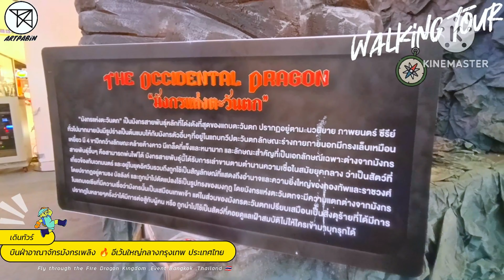4K บินฝ่าอาณาจักรมังกรเพลิง 🔥🐉 อีเว้นท์ใหม่ จัดเต็มคาราเบล ซีคอนแสควร์ บางแค กรุงเทพ ล่าสุด BKKevent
4K บินฝ่าอาณาจักรมังกรเพลิง 🔥 ซีคอนแสควร์ สาขาบางแค อีเว้นท์ใหม่ ใจกลางกรุงเทพ จัดเต็มคาราเบล !
Travel Dragons The Legends , Big Event , SeaconSquare Bangkae ,Thailand Updated2024
สวัสดีครับ เพื่อนๆ วันนี้ กลับมาพบกับช่องARTPABiN🛩เหมือนเคยนะครับ วันนี้แอดมินจะพาเพื่อนๆ มาเที่ยว Event ใหม่ ใจกลางกรุงเทพ ตะลุยอาณาจักรมังกรอัคนีย์ ที่สายSeriesผจญภัย ห้ามพลาด! กับงานบินฝ่าอาณาจักรมังกรเพลิง ที่ซีคอนสแควร์ สาขาบางแค นี่เอง พร้อมแล้ว ไปชมพร้อมกันเลยนะครับ ☺🙏
ตะลุยอาณาจักรมังกรอัคนี จากซีรีย์ Dragons The Legends EP.2:บินฝ่าอาณาจักรมังกรเพลิง
มังกรยุโรปในตำนาน ที่ใช้เป็นสัญลักษณ์ ที่แสดงถึงอำนาจและความยิ่งใหญ่ พร้อมเปิดดินแดนให้สัมผัสความตระการตา ของอาณาจักร มังกรที่ประกอบด้วย วิหารมังกรเพลิง, โรงเลี้ยงมังกร, ถ้ำขุมทรัพย์พลังมังกร
ห้ามพลาด! แต่งกาย เป็นชาวอาณาจักรมังกร สวมบทอัศวิน แล้วสนุก ไปกับเกมประลอง กำลังสุดมันส์ ที่มีมาให้ปล่อยพลัง ลุ้นรับของรางวัล พร้อมช้อปสินค้าและอาหาร ที่มีมาให้ เลือกสรร กันอย่างมากมาย
บินฝ่าอาณาจักรมังกรเพลิง
วันที่17-28มกราคม2567นี้เท่านั้น
ณ ซีคอน บางแค ฮอลล์
📌 ข้อมูลเพิ่มเติม เกี่ยวกับ ซีคอนสแควร์ศรีนครินทร์
ซีคอนสแควร์ |Seacon Square เป็นศูนย์การค้า ดำเนินโครงการโดย บริษัท ซีคอน ดีเวลลอปเมนท์ จำกัด(มหาชน) ซึ่งเป็นการร่วมทุนระหว่าง กลุ่มซีคอน (ตระกูลซอโสตถิกุล) และสถาบันการเงิน5แห่ง ตั้งอยู่บนเนื้อที่77ไร่ ริมถนนศรีนครินทร์ ระหว่าง แยกศรีนุช และ แยกศรีอุดม มีระยะห่าง จากถนนเทพรัตน2กิโลเมตร และ ห่างจากทางหลวงพิเศษหมายเลข7(กรุงเทพ-ชลบุรี)3กิโลเมตร นอกจากนี้ยังใกล้กับ สวนหลวงร.9และท่าอากาศยาน สุวรรณภูมิ เปิดให้บริการอย่างเป็นทางการ เมื่อวันที่4กันยายนพ.ศ.2537โดย สมเด็จพระกนิษฐาธิราชเจ้า กรมสมเด็จพระเทพรัตนราชสุดาฯ สยาม บรมราชกุมารี เสด็จพระราชดำเนินทรงเปิด
🇺🇸 Hello friends, today we come back to meet theARTPABiNchannel as usual.  Today admin will take friends to visit a new event in the heart of Bangkok.  Explore the Fire Dragon Kingdom  Don't miss out on the adventure series!  with the task of flying through the kingdom of the fire dragon  At Seacon Square, Bang Khae branch. Ready. Let's go see together. ☺🙏
 Explore the Fire Dragon Realm from the series Dragons The Legends EP.2: Fly through the Fire Dragon Realm.
 Legendary European dragon  used as a symbol  that represents power and greatness  Ready to open the land to experience the spectacle of the dragon kingdom consisting of  Fire Dragon Temple, Dragon Menagerie, Dragon Power Treasure Cave
 Don't miss it!  Dress up as a dragon kingdom resident, take on the role of a knight, and have fun with the fighting game.  It's super fun.  that is there to release power  Win prizes  Ready to shop for products and food that are available to choose from in abundance.
🇨🇳 朋友們大家好，今天我們照常回來和ARTPABiN頻道見面。 今天管理員將帶朋友參觀曼谷市中心的一個新活動。 探索火龍王國 不要錯過冒險系列！ 帶著飛越火龍王國的任務 在Seacon Square, Bang Khae 分店。準備好了，我們一起去看看吧。☺🙏
 探索《龍族傳奇EP.2飛越火龍界》系列中的火龍界。
 傳說中的歐洲龍 用作符號 代表著力量和偉大 準備開疆闢土，體驗由龍組成的王國的奇觀 火龍廟、龍族動物園、龍力寶洞
 不要錯過！ 裝扮成龍王國的居民，扮演騎士的角色，享受格鬥遊戲的樂趣。 超有趣。 那是為了釋放能量 贏得獎品 準備購買大量可供選擇的產品和食物。
🇯🇵 こんにちは、今日はいつものようにARTPABiNチャンネルに会いに戻ってきました。 今日、管理者は友人をバンコク中心部の新しいイベントに連れて行きます。 ファイア ドラゴン キングダムを探索する 冒険シリーズをお見逃しなく！ 火竜の王国を飛び回るという使命を帯びて シーコンスクエア、バンケー店にて。準備完了。一緒に見に行きましょう。☺🙏
  Dragons The Legends シリーズの Fire Dragon Realm を探索します。EP.2: Fire Dragon Realm を飛行します。
  ヨーロッパの伝説のドラゴン シンボルとして使用される それは力と偉大さを表します ドラゴン王国のスペクタクルを体験するために土地を開く準備はできています。 火龍神殿、龍動物園、龍力宝の洞窟
  お見逃しなく！ ドラゴン王国の住人に扮し、騎士となって格闘ゲームを楽しみましょう。 とても楽しいです。 それは力を解放するためにある 賞品を獲得する 豊富な品揃えの中から商品や食品を購入する準備ができています。
📌 พิกัด location address ห้าง ซีคอนสแควร์ บางแค Seacon Square Bangkae
607ถ. เพชรเกษม แขวงบางหว้า เขตภาษีเจริญ กรุงเทพมหานคร10160